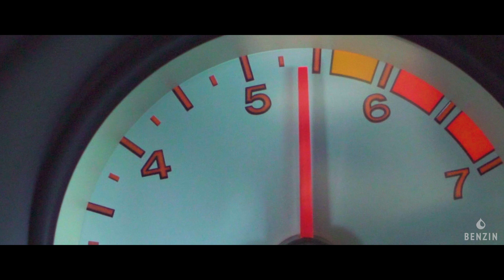BreakFast : A Short Viper Story - Benzin Original Series (Dodge Viper GTS)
BreakFast : A Short Viper Story - Benzin Original Series

Description

On n'avait plus de céréales... et on avait une Dodge Viper GTS sous la main.

A propos de Benzin

Benzin est la nouvelle plateforme de vente aux enchères en ligne dédiée à l'automobile d'intérêt.

Ventes aux enchères / Communauté / Evènements

Réalisation